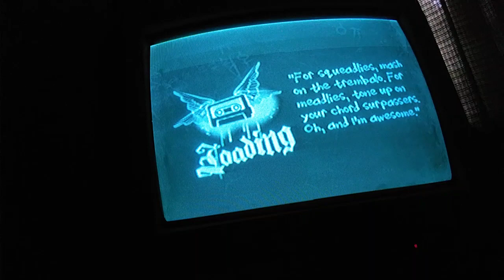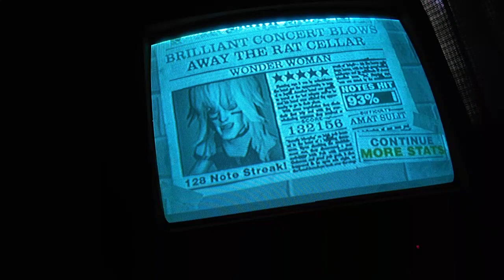guitar hero slank ps2 mulan jameela wonder woman difficulty amat sulit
artis : mulan jameela
album : mulan jameela